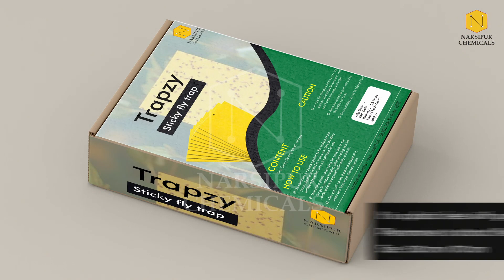How to control flies in poultry farm TRAPZY, Sticky Flytrap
Flies are vectors and a great nuisance which transmits dangerous diseases in poultry farm from one bird to the other and from farm to farm on account of which Poultry farms suffer heavy losses.
    After several years of research in biosecurity and field trials Narsipur has come out with a highly effective and biodegradable solution by introducing TRAPZY.
     The folded sheet of TRAPZY is opened and hung from the corners by the strings from suitable hanging points
 Once open to air leave it for 1 month

ADVANTAGES:
 Helps prevention and spread of diseases
 Highly economical
 It is free of chemicals, hence safe to humans and birds
 Safe and not dangerous like insecticides sprayed to kill flies